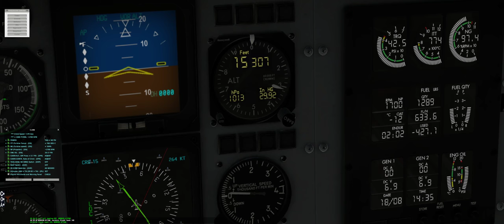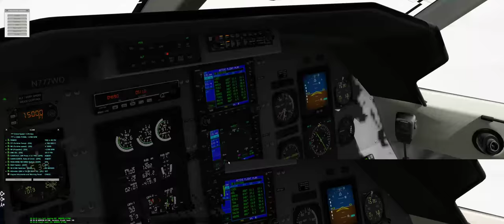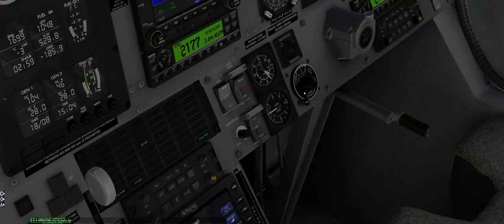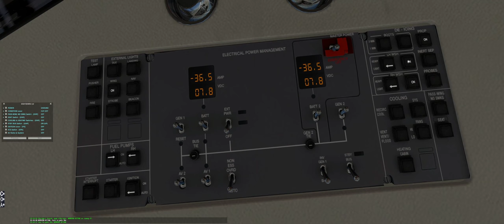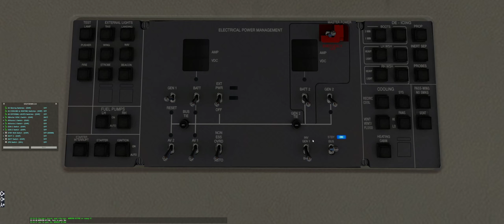Wombat Flight - Ferry flight to KMCO (Orlando), Leg 1, LSZC (Buochs) to EDDS (Stuttgart).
Flying our new Pilatus PC-12 "Waltzing Mathilda" from Buochs airport, home of the Pilatus Flugzeugwerke, to Stuttgart.
Had a few technical problems after the start, so the video starts midair.